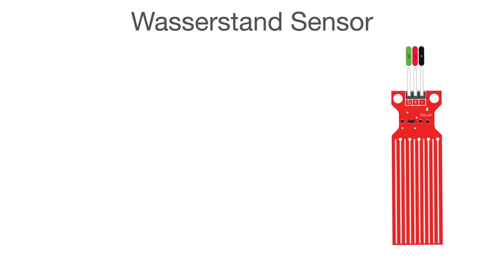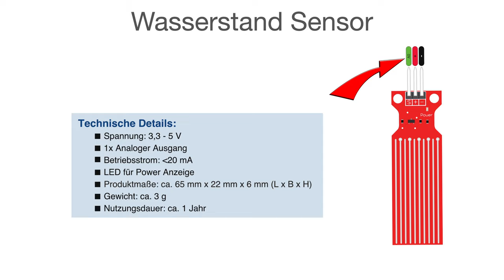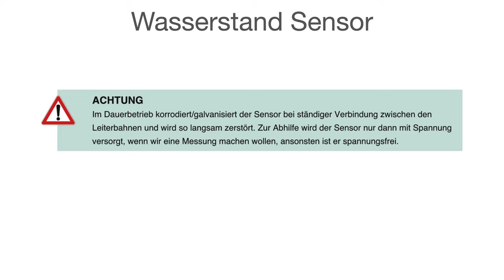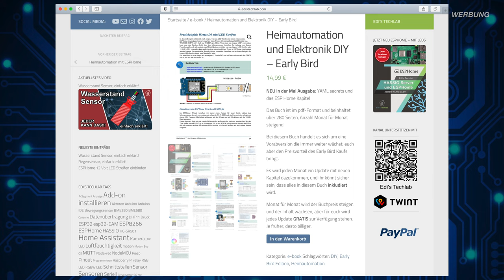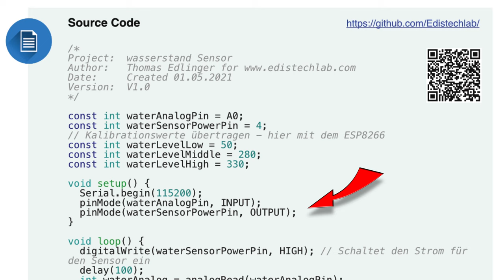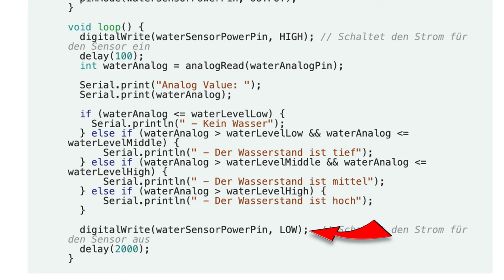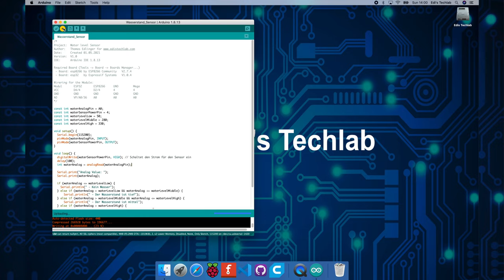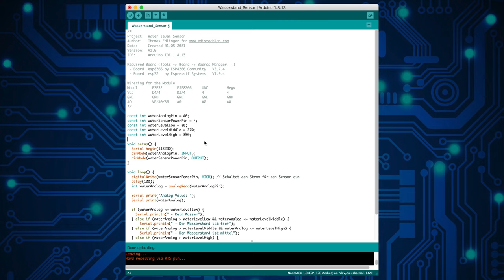Wasserstand Sensor einfach erklärt!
In diesem Video geht es um einen Wasserstand Sensor.
Mit diesem Wasserstand Sensor können wir detektieren, wie hoch der Wasserstand im Messbereich des Sensors ist. Ein anderer Anwendungsbereich ist die Überwachung von Leckagen in einen Auffangbehälter. Der Sensor verfügt über eine Reihe von zehn freiliegenden Leiterbahnen, von denen fünf Stromspuren und fünf Messspuren sind. Die Leiterbahnen sind nicht miteinander verbunden, aber beim Eintauchen in das Wasser, werden diese Kontakte überbrückt, da Wasser leitend ist. Diese Leitungen wirken wie ein variabler Widerstand, dessen Widerstand sich je nach dem Wasserstand ändert.
Je tiefer der Sensor in Wasser eintaucht, desto besser ist die Leitfähigkeit und desto kleiner ist der Widerstand. Am analogen Ausgangssignal AO wird vom Sensor eine Ausgangsspannung erzeugt, die dem Widerstandswert entsprechend vom Wasserstand ausgibt.
Eine LED am Board leuchtet, wenn der Sensor mit Spannung versorgt ist.
Nach diesem Video bin ich sicher, …….JEDER KANN DAS!!!

★☆★ 🧰 Material ★☆★
► Wasserstand Sensor
- Wasserstand Sensor
- 5 x Wasserstand Sensor
►Node-MCU ESP8266 Board:
- NodeMCU ESP8266 ESP-12F
- 3er Set, ESP8266 ESP-12F
- 5er Set, ESP8266 ESP-12F
►ESP32 und ESP32 Node-MCU Boards:
- ESP32 Node-MCU Board
- 3er Set ESP32 Node-MCU Board
- 5er Set ESP32 Node-MCU Board
- 4 Stück ESP32 Module
►Wemos D1 mini - ESP8266-12F Board
- Wemos D1 mini ESP8266-12F
- 3er Set, Wemos D1 mini ESP8266-12F
►Jumper Wire:
►Breadboard:
- Breadboard Steckbrett mit 830 Kontakten
►Raspberry Pi:

★☆★ 🛠 Werkzeug  ★☆★
- Ersa RDS80 Lötstation

- Rode NT-USB Mikrofon